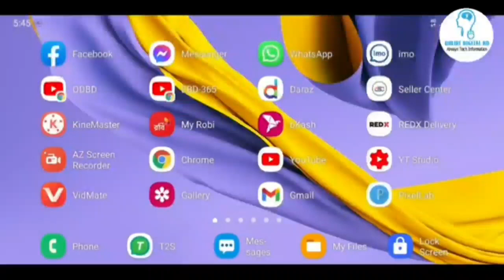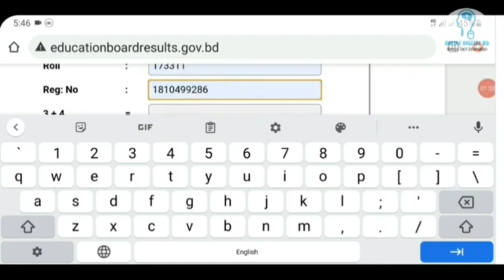🔥 মার্কশিটসহ এইচএসসি রেজাল্ট দেখুন | How to check HSC Result with Marksheet | Alim Results 2022